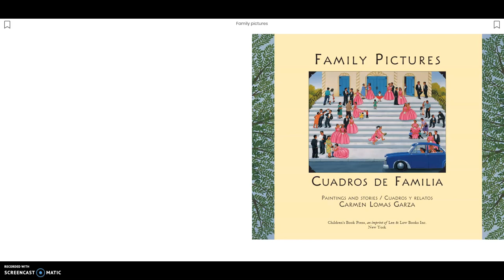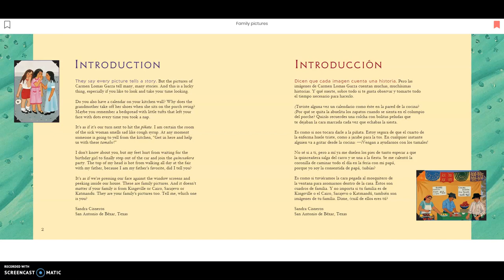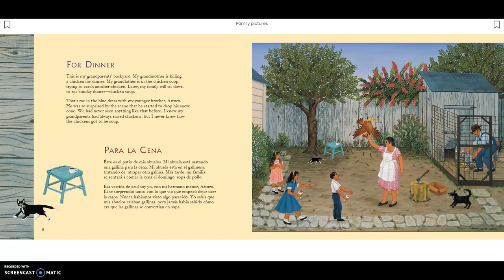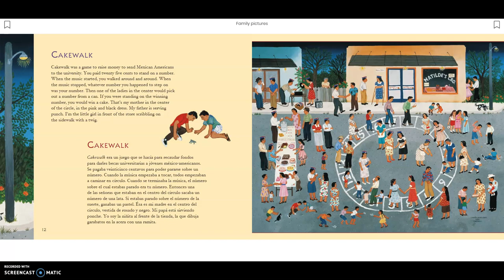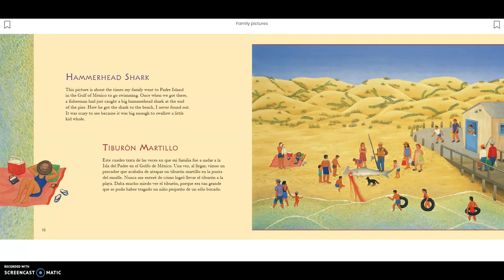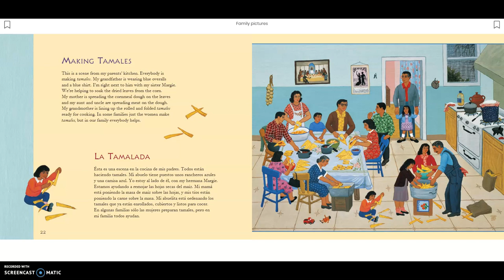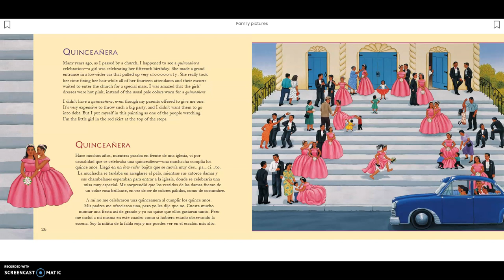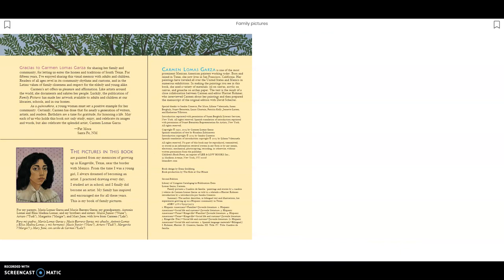Read Aloud Spanish: Family Pictures. Libro Español Cuadros de familia Carmen Lomas Garza